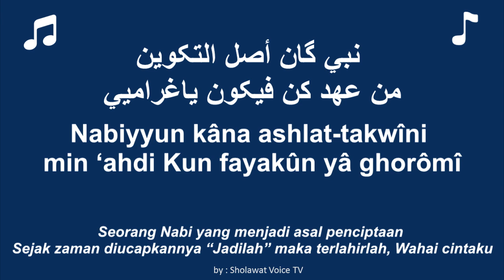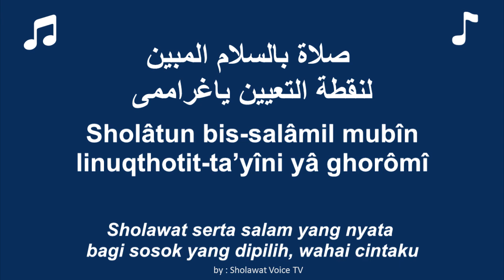LIRIK SHOLATUN BISSALAMIL MUBIN AISHWA NAHLA KARNADI - LIRIK SHOLATUM AISHWA NAHLA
AYOOO!!! JADILAH GENERASI PECINTA SHOLAWAT!

- lirik arti terjemahan aishwa nahla karnadi
- lirik arti terjemahan sholatun BISSALAMIL MUBIN
- Lirik Sholatun Bissalamil Mubin Aishwa Nahla Karnadi
- Lirik lagu Sholatun Bissalamil Mubin Aishwa Nahla Karnadi
- Lirik Sholatun Bissalamil Mubin Aishwa Nahla Karnadi terbaru
- Lirik Sholatun Bissalamil Mubin Aishwa Nahla Karnadi terbaru terlengkap
- Sholawat Sholatun Bissalamil Mubin Aishwa Nahla Karnadi terbaru
- Lagu trending Sholatun Bissalamil Mubin Aishwa Nahla Karnadi terbaru
- Sholatun Bissalamil Mubin lirik
- Sholatun Bissalamil Mubin lirik Aishwa Nahla Karnadi
- Aishwa Nahla Karnadi lirik
- Aishwa Nahla Karnadi 2020
- Aishwa Nahla Karnadi lirik terbaru
- lirik sholawat Sholatun Bissalamil Mubin Aishwa Nahla Karnadi
- lirik sholawat Sholatun Bissalamil Mubin Aishwa Nahla Karnadi terbaru
- lirik sholawat Sholatun Bissalamil Mubin Aishwa Nahla Karnadi terbaru 2020
- Kumpulan lagu Sholatun Bissalamil Mubin
- Kumpulan lagu Aishwa Nahla Karnadi
- Kumpulan lagu Sholatun Bissalamil MubinAishwa Nahla Karnadi
- Kumpulan sholawat Sholatun Bissalamil Mubin
- Kumpulan sholawat terbaru
- Kumpulan sholawat Sholatun Bissalamil MubinAishwa Nahla Karnadi
- lagu Sholatun Bissalamil Mubin
- lagu Aishwa Nahla Karnadi
- lagu Sholatun Bissalamil Mubin Aishwa Nahla Karnadi
- karaoke lagu Sholatun Bissalamil Mubin
- karaoke lagu Aishwa Nahla Karnadi
- karaoke lagu Sholatun Bissalamil Mubin Aishwa Nahla Karnadi
- album sholawat Sholatun Bissalamil Mubin Aishwa Nahla Karnadi
- album sholawat Sholatun Bissalamil Mubin Aishwa Nahla Karnadi terbaru
- album sholawat Sholatun Bissalamil Mubin Aishwa Nahla Karnadi terbaru 2020
- album Sholatun Bissalamil Mubin Aishwa Nahla Karnadi
- album Sholatun Bissalamil Mubin Aishwa Nahla Karnadi terbaru
- album Sholatun Bissalamil Mubin Aishwa Nahla Karnadi terbaru 2020
- Kumpulan lagu Sholatun Bissalamil Mubin acoustic
- Kumpulan lagu Aishwa Nahla Karnadi acoustic
- Kumpulan lagu Sholatun Bissalamil Mubin Aishwa Nahla Karnadi acoustic
- Kumpulan sholawat Sholatun Bissalamil Mubin acoustic
- Kumpulan sholawat terbaru acoustic 2020
- Kumpulan sholawat Sholatun Bissalamil Mubin Aishwa Nahla Karnadi acoustic
- Full album Sholatun Bissalamil Mubin Aishwa Nahla Karnadi
- Full album terbaru Sholatun Bissalamil Mubin Aishwa Nahla Karnadi
- Full album lengkap Sholatun Bissalamil Mubin Aishwa Nahla Karnadi
- Semua lagu Aishwa Nahla Karnadi
- Lagu terbaik Aishwa Nahla Karnadi
- Lirik Lagu terbaik Aishwa Nahla Karnadi
- Lirik Sholatum Aishwa Nahla Karnadi
- Lirik lagu Sholatum Aishwa Nahla Karnadi
- Lirik Sholatum Aishwa Nahla Karnadi terbaru
- Lirik Sholatum Aishwa Nahla Karnadi terbaru terlengkap
- Sholawat Sholatum Aishwa Nahla Karnadi terbaru
- Lagu trending Sholatum Aishwa Nahla Karnadi terbaru
- Sholatum lirik
- Sholatum lirik Aishwa Nahla Karnadi
- lirik sholawat Sholatum Aishwa Nahla Karnadi
- lirik sholawat Sholatum Aishwa Nahla Karnadi terbaru
- lirik sholawat Sholatum Aishwa Nahla Karnadi terbaru 2020
- Kumpulan lagu Sholatum
- Kumpulan lagu SholatumAishwa Nahla Karnadi
- Kumpulan sholawat Sholatum
- Kumpulan sholawat terbaru
- Kumpulan sholawat SholatumAishwa Nahla Karnadi
- lagu Sholatum
- lagu Sholatum Aishwa Nahla Karnadi
- karaoke lagu Sholatum
- karaoke lagu Sholatum Aishwa Nahla Karnadi
- album sholawat Sholatum Aishwa Nahla Karnadi
- album sholawat Sholatum Aishwa Nahla Karnadi terbaru
- album sholawat Sholatum Aishwa Nahla Karnadi terbaru 2020
- album Sholatum Aishwa Nahla Karnadi
- album Sholatum Aishwa Nahla Karnadi terbaru
- album Sholatum Aishwa Nahla Karnadi terbaru 2020
- Kumpulan lagu Sholatum acoustic
- Kumpulan lagu Sholatum Aishwa Nahla Karnadi acoustic
- Kumpulan sholawat Sholatum acoustic
- Kumpulan sholawat Sholatum Aishwa Nahla Karnadi acoustic
- Full album Sholatum Aishwa Nahla Karnadi
- Full album terbaru Sholatum Aishwa Nahla Karnadi
- Full album lengkap Sholatum Aishwa Nahla Karnadi